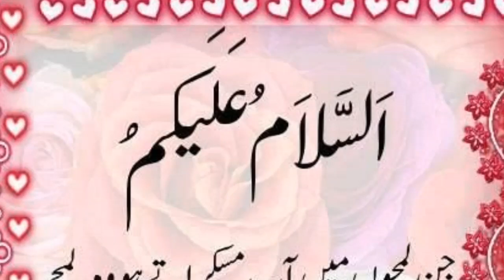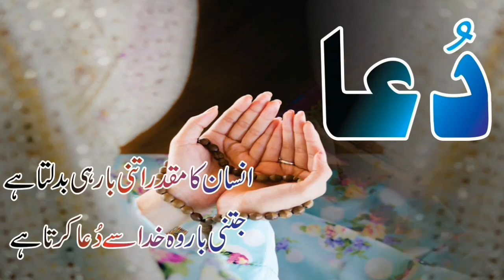Do you know what was in Pakistan's 3rd match in 1992 | Pak Vs Sril World Cup 2019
Do you know what was in Pakistan's 3rd match in 1992 | Pak Vs Sri World Cup 2019